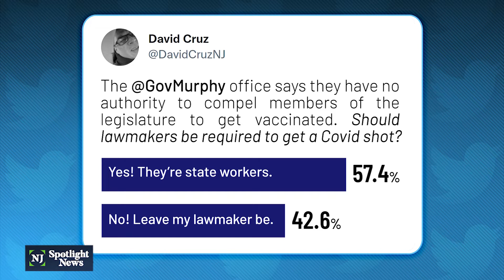Murphy’s vaccination order doesn’t extend to lawmakers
When Gov. Phil Murphy issued his executive order mandating schools staff be vaccinated, he added that the order extended to state employees. But according to the governor's office, the order doesn't cover lawmakers. The Legislature -- as a co-equal branch of government -- may not be compelled to follow the governor's executive orders pertaining to employees. Some people find that annoying.